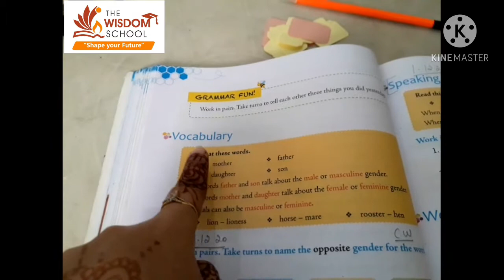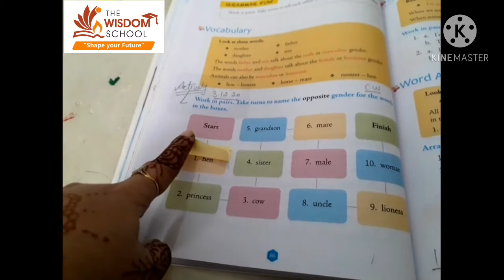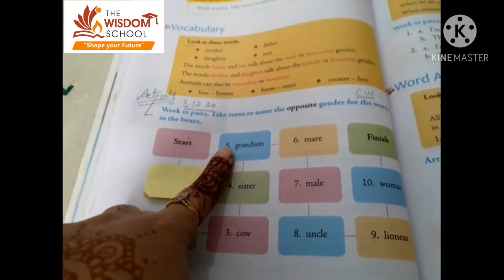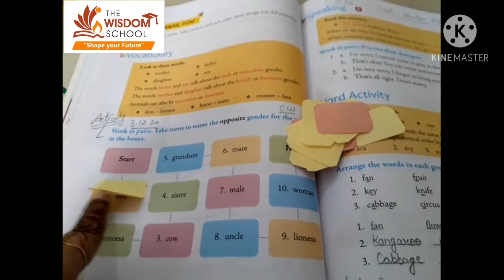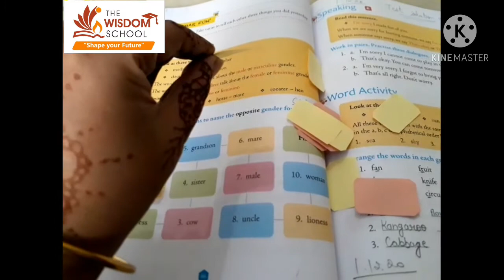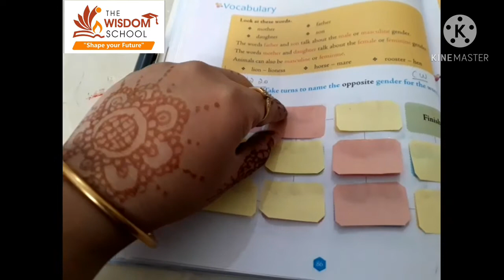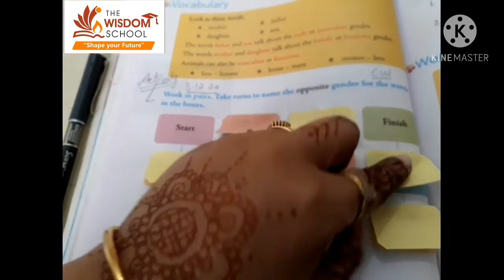Grade 2/ Eng R/ Activity/ Dec 3